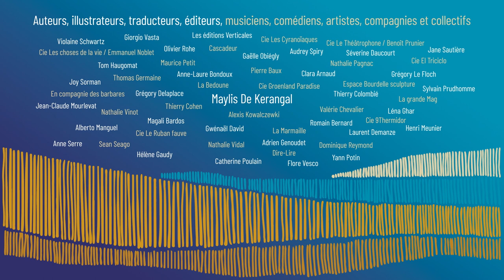Lettres d'automne 2023 ~ Teaser ~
Le festival Lettres d’automne propose des rendez-vous uniques : rencontres avec des auteurs et artistes, lectures en scène, spectacles, concerts, expositions, cinéma, librairie du festival…

Lettres d'automne #33 du 20 novembre au 3 décembre 2023
MAYLIS DE KERANGAL • PAYSAGE
Le programme de cette 33e édition donnera à voir la richesse du parcours de Maylis de Kerangal et les multiples ramifications de son œuvre.  Autrice de plusieurs romans, récits et recueils de nouvelles parmi lesquels *Corniche Kennedy*, *Naissance d’un pont* (prix Médicis), *Réparer les vivants* (dix prix pour ce roman acclamé par la presse et le public) et plus récemment *Canoës,* Maylis de Kerangal construit livre après livre une œuvre singulière et fascinante. Elle a choisi comme fil rouge du programme le thème « Paysage », motif central dans son travail, qu’elle explorera en compagnie de nombreux auteurs et artistes.

Rencontres et tables rondes [ Programmation tout public]

En scène : lectures, concerts, spectacles [ Programmation tout public]
Lectures en scène
 *Rouge* Texte et lecture : Maylis de Kerangal
*Ni fleurs ni couronnes* Texte : Maylis de Kerangal  Interprétation : Cie Les Cyranoïaques
*À deux voix *Texte et lecture : Anne-Laure Bondoux et Jean-Claude Mourlevat
*Les contes de Grimm, un genre de traduction* Texte : trad. de Violaine Schwartz Lecture : Pierre Baux et Violaine Schwartz
*Canoës et autres textes* Textes : Maylis de Kerangal Lecture : Nathalie Vidal, Nathalie Pagnac, Nathalie Vinot

Théâtre
*Réparer les vivants* adaptation du roman de M. de Kerangal par Emmanuel Noblet Interprétation : Thomas Germaine
*Nos années* En compagnie des barbares, d’après Annie Ernaux

Rencontre lecture
*Villes éteintes*  Texte et lecture : M. de Kerangal Photos : Thierry Cohen

Concerts
*Transparaître (encore)* avec Séverine Daucourt

Rencontres et ateliers [Programmation jeunesse et scolaire]
Magali Bardos, Romain Bernard, Anne-Laure Bondoux, Thierry Colombié, Gwenaël David
Tom Haugomat, Maylis de Kerangal, Henri Meunier, Jean-Claude Mourlevat, Audrey Spiry, Flore Vesco

Lectures et spectacles [Programmation jeunesse et scolaire]
*L’enfant océan*, Cie Le ruban fauve, d’après Jean-Claude Mourlevat
*Nous traverserons des orages*, par Anne-Laure Bondoux et Sean Seago
*Dans ma maison tanière*, Cie Groenland Paradise
*L’île au trésor*, Cie 9Thermidor, d’après Stevenson
*Le secret de Zara*, Cie el Triciclo
*Le voyage d’hiver en été*, Cie Groenland Paradise

Expositions
*Hors-Pistes* Illustrations originales de Tom Haugomat (éditions Thierry Magnier, texte de M. de Kerangal)
*Petit musée d’ethnographie simplifiée* Cie Groenland Paradise

Et aussi
Déambulation en cœur de ville,
Journée professionnelle,
Cinéma,
Pauses musicales du Rio,La Bédoune, Cover Bowie
Citations calligraphiées sur plus de 200 vitrines de commerçants et partenaires, etc.

Préfecture de la région Occitanie / DRAC Occitanie
Préfecture de Tarn-et-Garonne / Direction départementale de lʼemploi, du travail, des solidarités et de la protection des populations Académie de Toulouse / Direction des services départementaux
de lʼéducation nationale du Tarn-et-Garonne
Centre national du livre
Ville de Montauban
Région Occitanie
Département du Tarn-et-Garonne
Communauté de commune du Pays lafrançaisain
Communauté de commune Quercy Caussadais
Communauté de commune Quercy vert Aveyron
Communauté de commune Grand Sud
Ville de Moissac / Moissac Culture
La Casac Cazes-Mondenard
Occitanie Livre et lecture
Tarn-et-Garonne Art et Culture
Crédit Agricole
Frondation Jan Michalski
Inspé de Montauban et Toulouse
La Sofia
La Scam
Fondation La Poste
La Copie Privée
Lire  Le magazine Littéraire
La Vie
France 3 Occitanie
Ramdam
CFM radio
Télérama
La Memo Médiathèque de Montauban
Théâtre Olympe de Gouges
Musée Ingres Bordelle
Espace des Augistins
Centre social du Grand Montauban
Office de tourisme du Grand Montauban
Ministère de la justice
Eidos Cinéma
Le Rio Grande
Espace Bourdelle
Le Théâtrophone
Librairie La Femme renard
Librairie Le bateau livre
La cave Po'
Cinéma CGR Montauban Le Paris
Boulangerie Maurannes
La Cave
La Brulerie
Domaine la Tucayne
L'affine bouche
Loco Vrac
Biocoop
Georges Hotel
Abracadabrasserie
Boucherie Chaumont
La Coulée douce
Antoine omnivore
Café Les arcades
Marcelle Flower
Transports montalbanais
Rent a car
Imprimerie Escourbiac
Carte Cezam